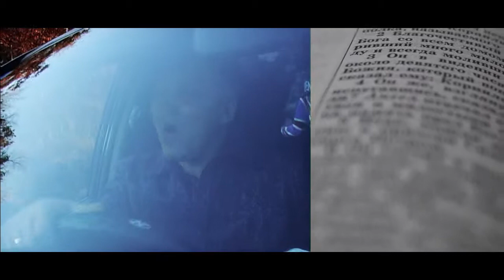Вадим Шмаков "В кого веришь ты"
Открытое голосование за приз зрительских симпатий кинофестиваля "REC"